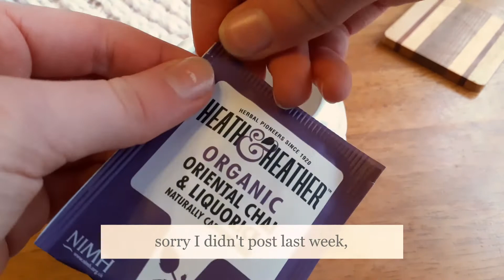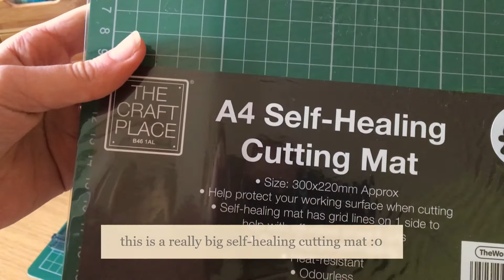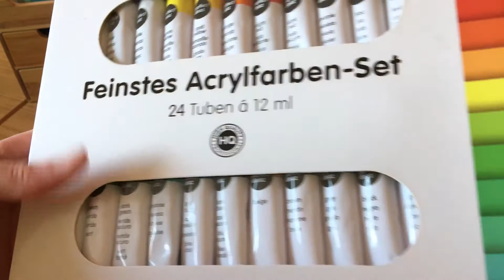2021 Desk Organisation Ch 1 - New Stationery ✂️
𝚢𝚘𝚞 𝚑𝚊𝚟𝚎 𝚊 𝚗𝚘𝚝𝚎...

today I'll be showing you my new stationery and art supplies that I got this year! I'm really sorry that I wasn't able to film, edit and post my January jwm, but I wanted to spend some time with my family instead.

if you have any video requests, go ahead and comment them in the discussion tab on my channel, and I'll try to make the video.

hey there, I'm Naomi, and I love art, craft and everything in between! I love spending these long evenings curled up by the fire, with mug of hot chocolate in one hand, and a book in the other.

 "Nor height nor depth, nor any other created thing, shall be able to separate us from the love of God which is in Christ Jesus our Lord."

Naomi
xoxo